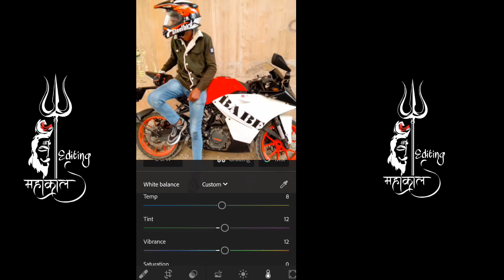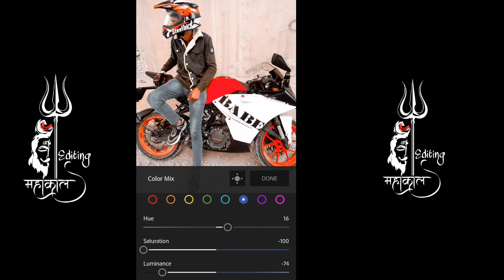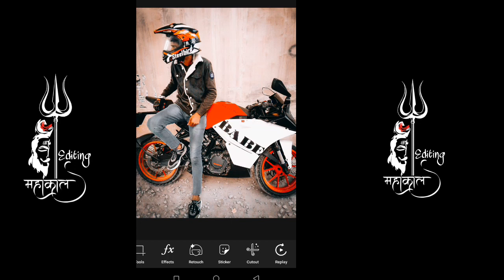Lightroom Photo Editing Tutorial | Lightroom Photo Colour Change Editing | How To Photo Edit In Lr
* Moody Fire Photo Edit
* Lr Photo Editing
* Lightroom Retouching

lightroom
lightroom photo editing
lightroom editing
lightroom edit
1:- Lightroom Mobile Photo Edit
2:- Lightroom Free Preset
3:- Lightroom Download Preset
4:- Lightroom Background Color Change
5:- Photo Editing
6:-  Picsart Photi editing 2022
7:- Pic Editing Video
8:- Photo Editing Tutorial 2022
9:- New Lightroom Photo Editing 2022
10:- Mahakal  Photo Editing